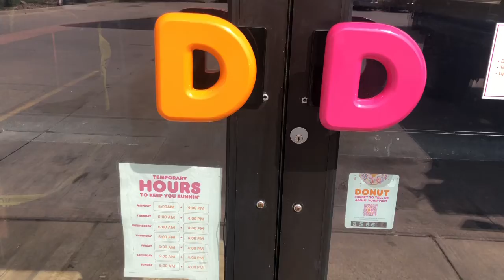dunkin run vlog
i swear all i do is go to dunkin. haha whoops.
sorry this vlog was me babbling😂😭
also idk what was with the weird camera angles and glitches so my b😬😬